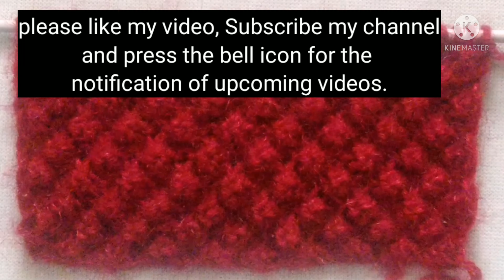Latest Rib Stitch pattern/ Border design